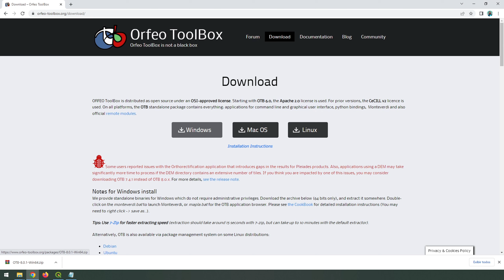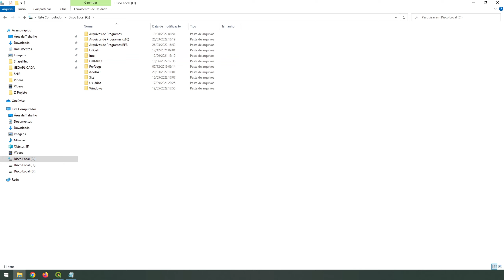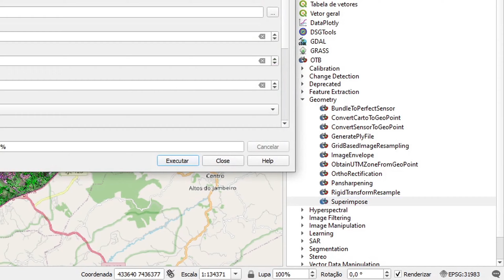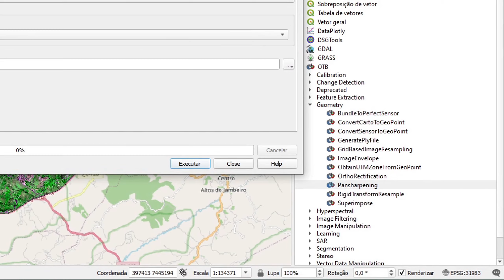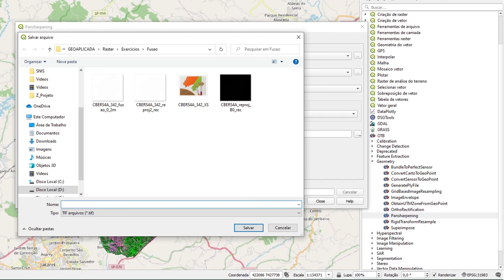Fusão de imagens CBERS4A - gerar imagem com 2 metros de resolução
Vídeo no qual ensino como gerar uma fusão entre imagens do satélite CBERS 04A para gerar uma composição colorida com imagem de 2 metros de pixel utilizando o Orfeo ToolBox. Este é um de vários vídeos sobre manipulação de imagens CBERS 04A que você encontra na playlist abaixo.